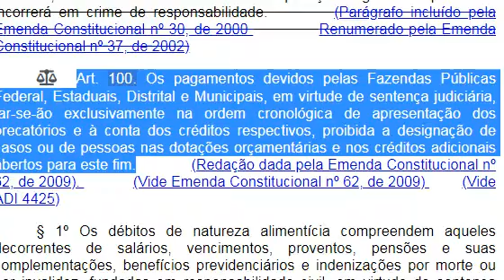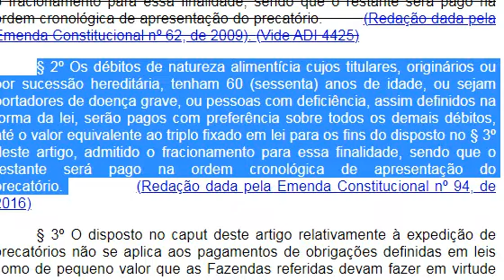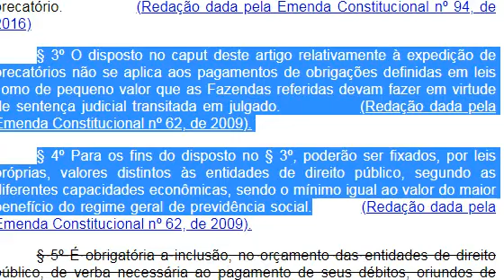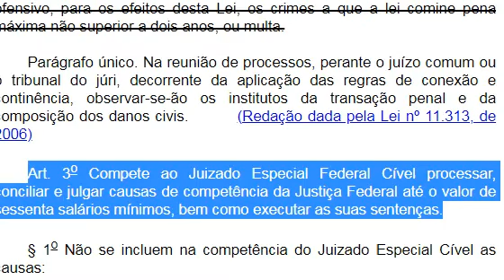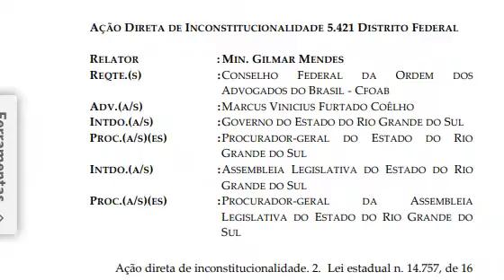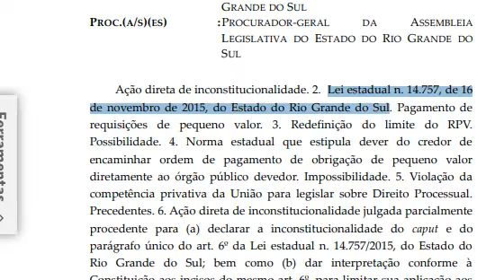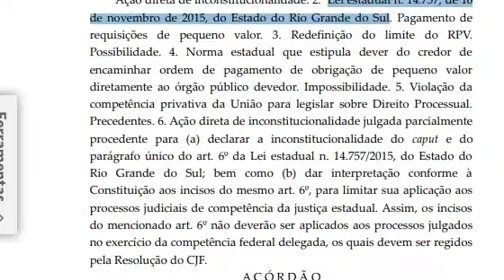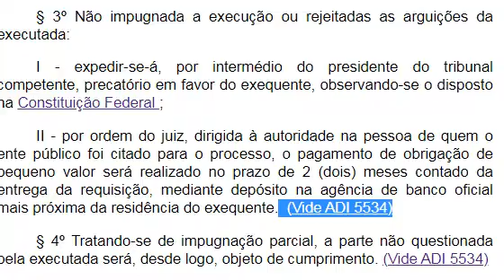ADIn 5421: Requisição de Pequeno Valor (RPV) - redução do teto máximo do valor e alteração prazo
- ADI 5421/DF, Plenário, Rel. Min. Gilmar Mendes, julgado em 16/12/2022 (Info 1081).

"Ação direta de inconstitucionalidade. 2. Lei estadual n. 14.757, de 16 de novembro de 2015, do Estado do Rio Grande do Sul. Pagamento de requisições de pequeno valor. 3. Redefinição do limite do RPV. Possibilidade. 4. Norma estadual que estipula dever do credor de encaminhar ordem de pagamento de obrigação de pequeno valor diretamente ao órgão público devedor. Impossibilidade. 5. Violação da competência privativa da União para legislar sobre Direito Processual. Precedentes. 6. Ação direta de inconstitucionalidade julgada parcialmente procedente para (a) declarar a inconstitucionalidade do caput e do parágrafo único do art. 6º da Lei estadual n. 14.757/2015, do Estado do Rio Grande do Sul; bem como (b) dar interpretação conforme à Constituição aos incisos do mesmo art. 6º, para limitar sua aplicação aos processos judiciais de competência da justiça estadual. Assim, os incisos do mencionado art. 6º não deverão ser aplicados aos processos julgados no exercício da competência federal delegada, os quais devem ser regidos pela Resolução do CJF"

"Ante o exposto, julgo parcialmente procedente a ação, para (a) declarar a inconstitucionalidade do caput e do parágrafo único do art. 6º da Lei estadual n. 14.757/2015, do Estado do Rio Grande do Sul; bem como (b) dar interpretação conforme à Constituição aos incisos do mesmo art. 6º, para limitar sua aplicação aos processos judiciais de competência da justiça estadual. Assim, os incisos do mencionado art. 6º não deverão ser aplicados aos processos julgados no exercício da competência federal delegada, os quais devem ser regidos pela Resolução do CJF"

- Art. 100, CF: "Os pagamentos devidos pelas Fazendas Públicas Federal, Estaduais, Distrital e Municipais, em virtude de sentença judiciária, far-se-ão exclusivamente na ordem cronológica de apresentação dos precatórios e à conta dos créditos respectivos, proibida a designação de casos ou de pessoas nas dotações orçamentárias e nos créditos adicionais abertos para este fim". (Redação dada pela EC 62/09)

- ordem cronológica de apresentação dos precatórios (fila)

- Essa fila possui algumas exceções: i.) crédito superpreferencial (art. 100, §2º - natureza alimentar + idoso - 60 anos - ou portador de doença grave): até 3x o limite do RPV

ii.) crédito preferencial (art. 100, §1º): natureza alimentar ;

iii.) RPV (art. 100, §§3º e 4º): valor mínimo definido como o do maior benefício do RGPS, mas o limite máximo pode ser definida por lei de cada ente.

- Enquanto não editada tais leis, aplica-se o art. 87, ADCT, segundo o qual o limite máximo do RPV será de 40 sm para os Estados e DF e de 30 sm para Municípios.

- Para a União, foi definido pequeno valor a quantia de 60 sm (art. 17, § 1º, da Lei nº 10.259/2001 - JEF).

- Sendo caso de RPV, será expedida uma ordem pelo juízo à autoridade da Fazenda Pública responsável para pagamento da quantia devida, para fins de pagamento em até 60 dias.

* Lei nº 14.757/2015 do RS disciplinou o RPV no estado; 1.) Fixou o limite máximo do RPV em 10 sm e 2.) criou procedimento a ser adotado pelo credor para fins de processamento do RPV;

- Conselho Federal da OAB ajuizou ADIn contra essa lei

1.) Redefinição do limite do RPV - adequação à capacidade financeira e orçamentária; pp. proporcionalidade: não podem estabelecer valor demasiado além ou aquém do razoável, tendo como parâmetro as suas disponibilidades financeiras

- Jurisprudência: RE 1359139/CE, Plenário, Rel. Min. Luiz Fux, julgado em 1/9/2022 (RG – Tema 1231) (Info 1066).

- no caso do RS, foi demonstrado com dados técnicos a proporcionalidade do limite de 10sm em razão da crise financeira que estava enfrentando

- essa lei que reduz o teto provisoriamente estabelecido pelo art. 87 do ADCT não pode retroagir para incidir sobre as execuções em curso mas deve ser aplicada apenas para situações jurídicas posteriores à sua vigência, pois possui natureza mista: tanto de direito processual como de material.

- Jurisprudência: RE 729107, Plenário, Rel. Marco Aurélio, julgado em 08/06/2020 (RG – Tema 792) (Info 991).

2.) Inconstitucionalidade do art. 6º da lei que versou sobre procedimento para processamento e pagamento do RPV, por violar competência privativa da União para legislar sobre processo (art. 22, I, CF)

- ADI 5.534, Plenário, Rel. Min. Dias Toffoli, DJe 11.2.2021: normas sobre pagamento do RPV são de natureza processual;.

- "É inconstitucional, por violar a competência privativa da União para legislar sobre direito processual (art. 22, I, da CF/88), a lei estadual que transfere ao credor a responsabilidade pelo encaminhamento da documentação necessária para solicitação do pagamento do RPV diretamente ao órgão público devedor, bem como determina a suspensão do prazo para pagamento".